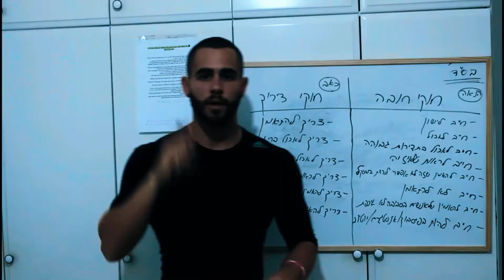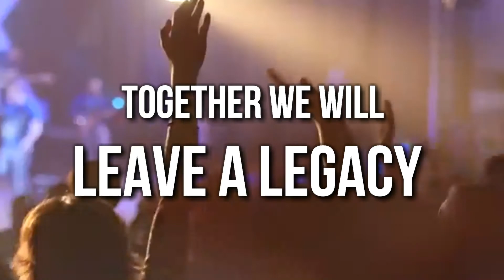Together We Will Leave A Legacy